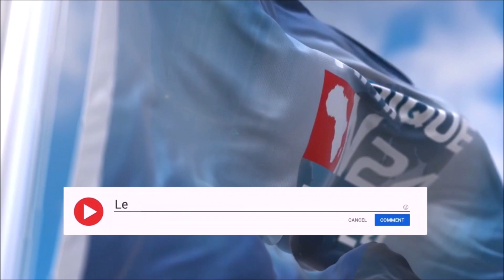Kolani s'adresse aux cadres du parti UNIR de la région des Savanes